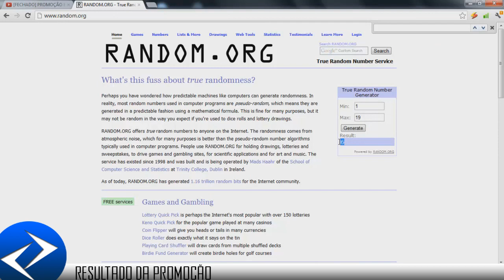RESULTADO DA PROMOÇÃO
► Ganhador: VEJA O VIDEO RAPAZ '-'